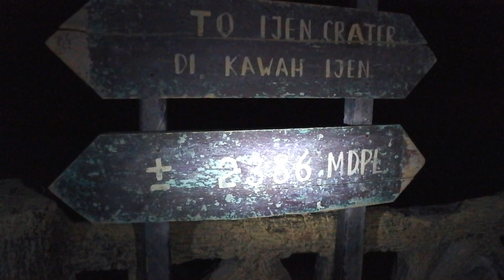L' Indonesia come mai vista prima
Prima tappa Singapore dove abbiamo visitato una serra praticamente infinita, giardini , fontane ,il Marina bay e Supertree Grove per poi passare in Indonesia dove abbiamo visto cose che voi umani a dir poco meravigliosa!!